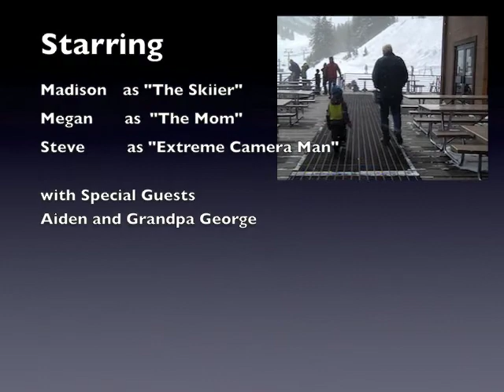Madi takes on Mt. Rose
My 5 year old can shred!